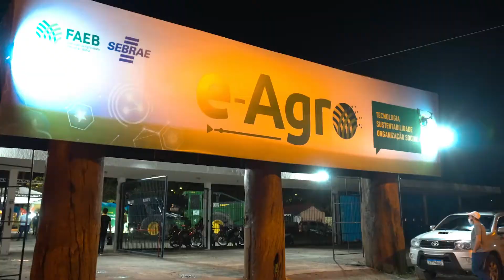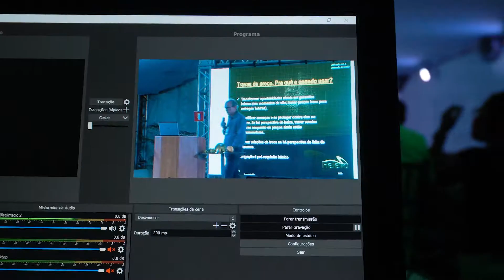E-AGRO 2021 EM TEIXEIRA DE FREITAS